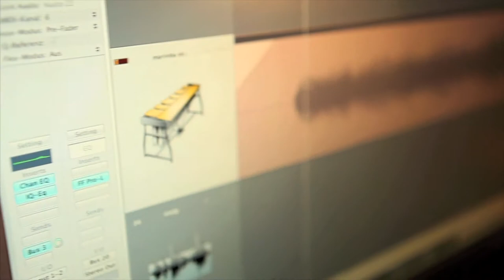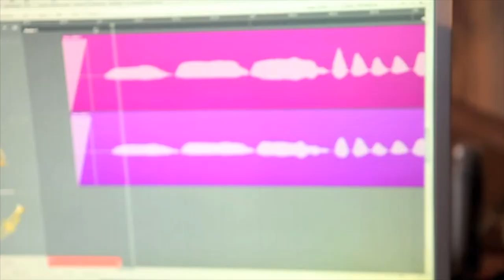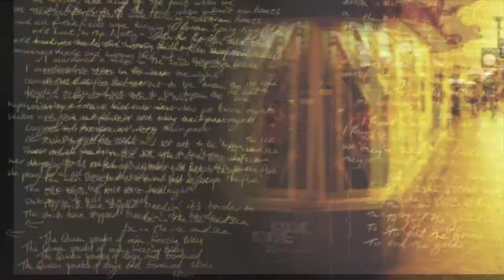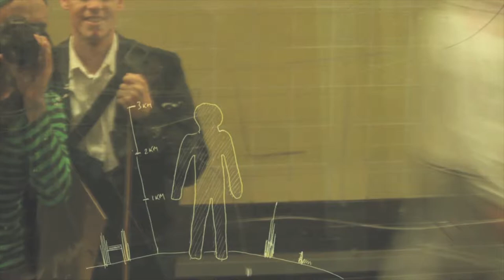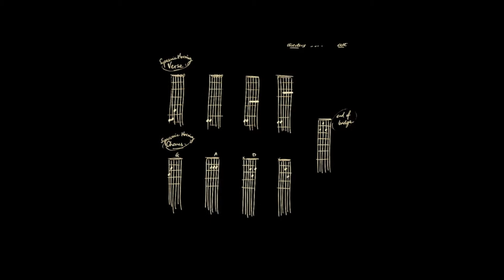Fishing Muddy Puddles Documentary video: Ray Gibson "The Singing Painter"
how the album was made - filmed in Berlin, 2011
part of the "Fishing Muddy Puddles" album, released with Itchy Pig Records Sept 2012.

Tom Krimi (Producer) and Ray describe the recording sessions and ideas which make up the album.

"Tom Krimi is an amazing mix of German engineering and pure fun... we ran around his new studio hitting everything with hammers and drum sticks trying to find new sounds.  I felt very comfortable on the mic, and Tom gave me tips and built my confidence in my guitar playing.  The range of ideas and instruments he can imagine in his head as a producer is impressive, as is his willingness to immediately scrap a bad idea and start over.  His wardrobe is from the 70's, his warmth and good nature are timeless!"  Ray Gibson, July 2012